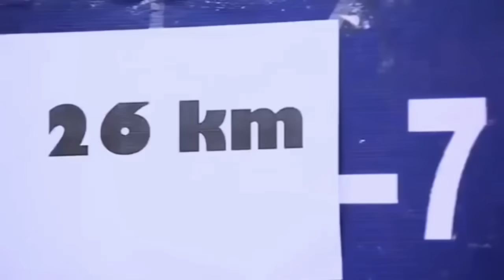Best_Motivational_Video_ Jo himmat na hare O jindagi saware